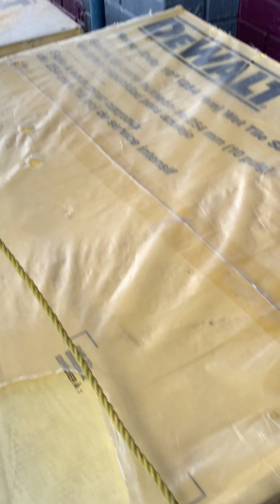Belgian Malinois X brn 34043 named Rex aka Riot